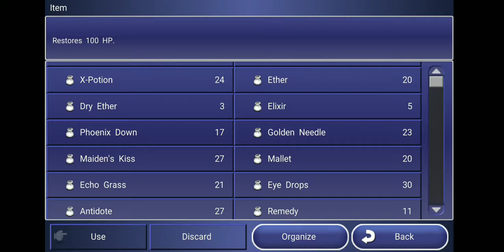Lets Play Final Fantasy Dimensions Part X147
Squaresoft

Going Further